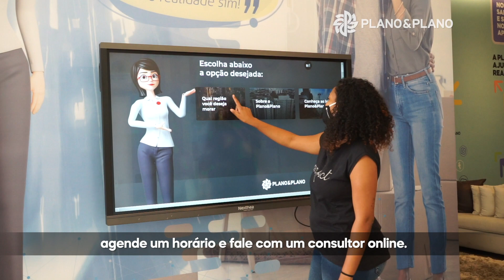Conheça a Vila Romana e o Galeria 635 | Plano&Plano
Chegou a vez do Galeria 635.

* 1 DORM com terraço e piso 100% entregue
* Subsídio de até R$ 29.000 do governo*
* Documentação Grátis²
* Torres altas com elevador
* Lazer e Segurança de condomínio
* Fácil acesso ao transporte público

Hoje o desafio de mobilidade vai mostrar como é rápido ir da Vila Romana para qualquer lugar de SP. Ponto de ônibus na porta do apê e só a 750 metros da Estação Água Branca da CPTM, isso sim é mobilidade de verdade!)

Quer saber mais sobre esse apê?